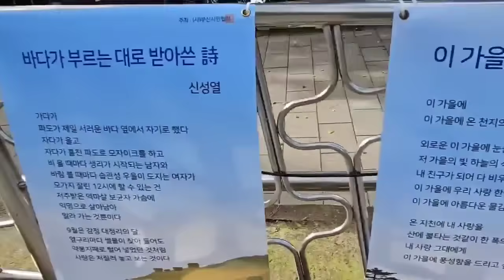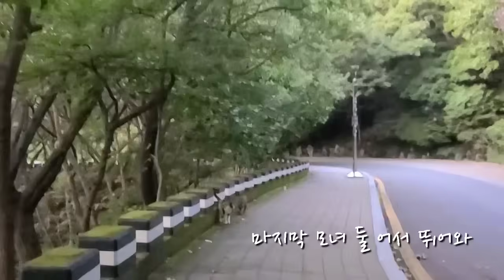너무 일찍 독립당한 태종대 새끼 고양이들~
• 작곡(a musical composer) : 무지개밥(Rainbow rice) • 음악제목(Music Title) : 가고싶은.. 그러나, 갈 수 없는_  ￼ • [잔잔한, 슬픈]_가고싶은.. 그러나, ...

Track - oSeann - 구름처럼 바람처럼 ✔️YouTube -   ￼ • 「구름처럼 바람처럼」 - oSeann |...   ✔️나눔뮤직

HYP - I'm Good ♬   ￼ • [BGM] HYP - I'm Good

♬ HYP - HYP - Catch Me If You Can ♬   ￼ • [1hours] HYP - Catch M...

• 작곡(a musical composer) : 무지개밥(Rainbow rice) • 음악제목(Music Title) : 나를 찾아서_  ￼ • [잠잘때 듣기 좋은 음악, 잔잔한 무료 ...